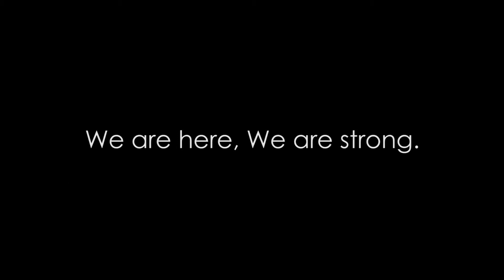Freedom's Note - The Fight (Acoustic)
Directed, Shot and Edited by Barrett Klesko

-Interested in my Directing / Editing / Shooting? I'm always open to new collaborations.